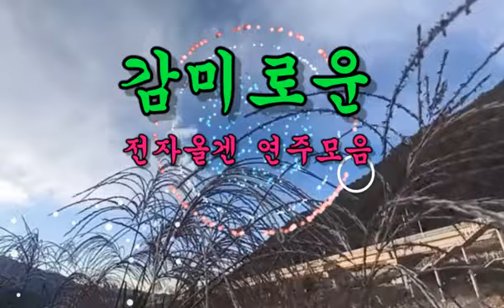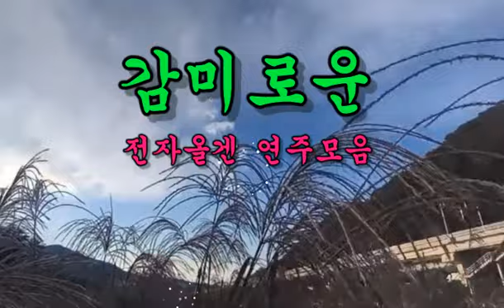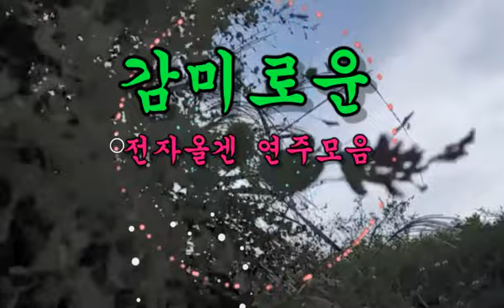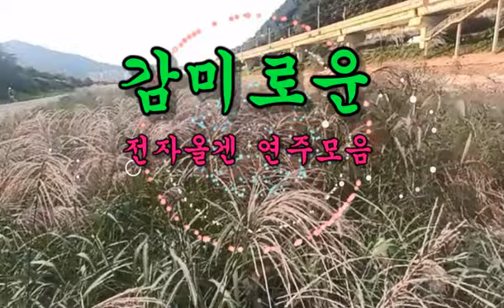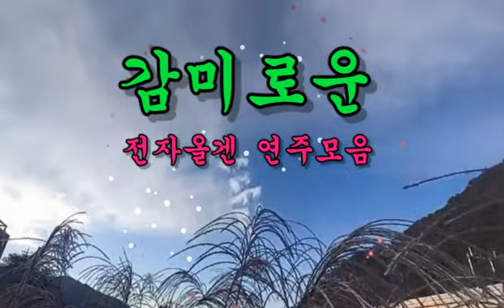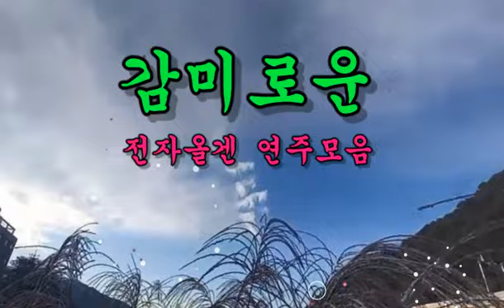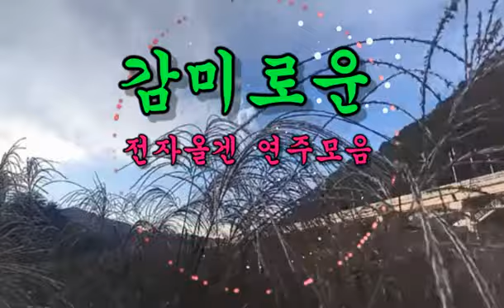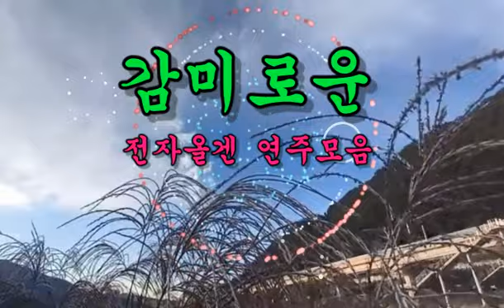감미로운 전자올갠 모음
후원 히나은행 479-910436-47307